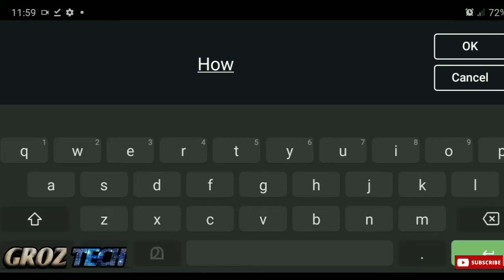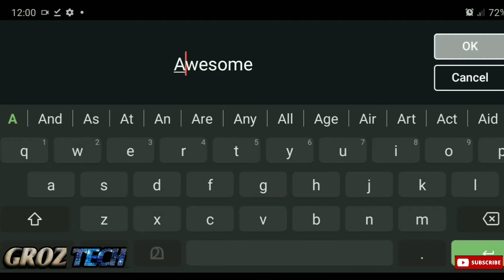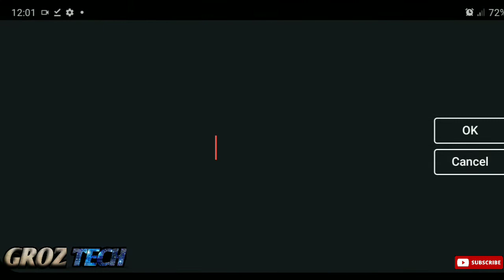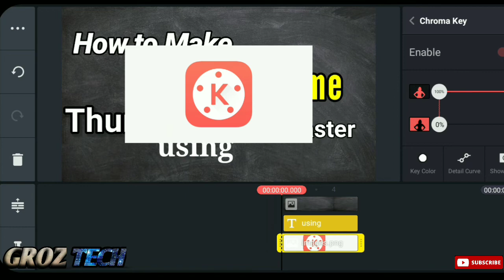How to create thumbnail in mobile phone using kinemaster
How to make thumbnail using kinemaster

Please support your support is our strength
Please comment for what you dislike the video
So we can improve it

Thanks for reading description box😊